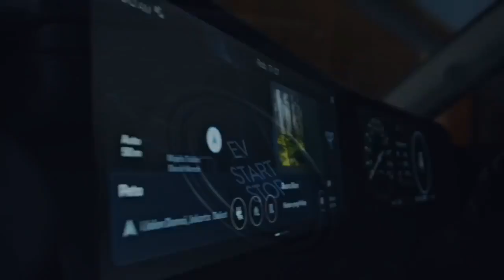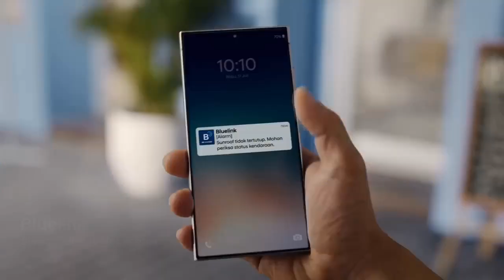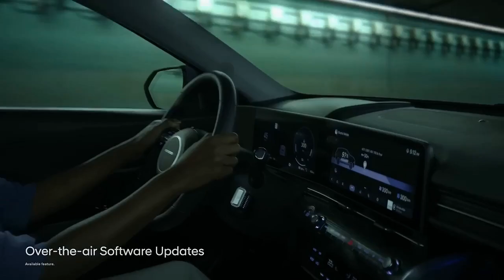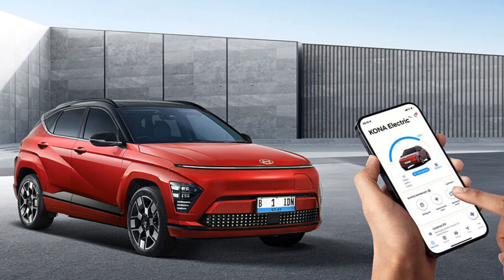2024 Hyundai Kona Electric, Revolutionizing Compact EVs with Bigger, Bolder Design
2024 Hyundai Kona Electric, Revolutionizing Compact EVs with Bigger, Bolder Design

1. We use trusted media sources in loading news and narrative content that we provide, in order to maintain accuracy and facts. We also include sources as references. please visit the sites we provide for more in-depth information related to the information or discussion we raise.

2. The material we use in making this video, is free and non-copyrighted content, or Creative Commons content, with fair use of content. If there is a problem or material that we use in the video in this channel, or there is a discussion about future business.